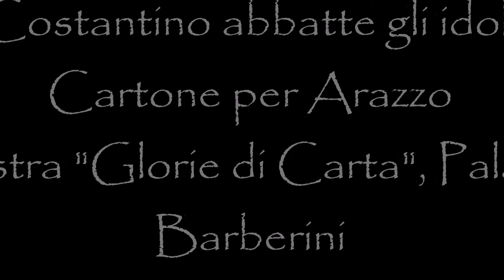Pietro da Cortona, Costantino abbatte gli idoli, cartone per arazzo, Palazzo Barberini manortiz